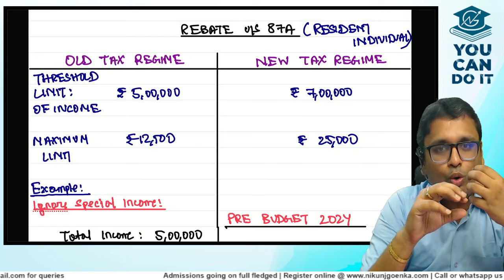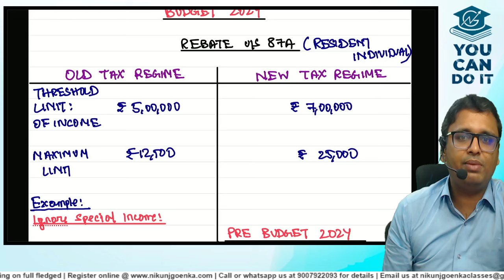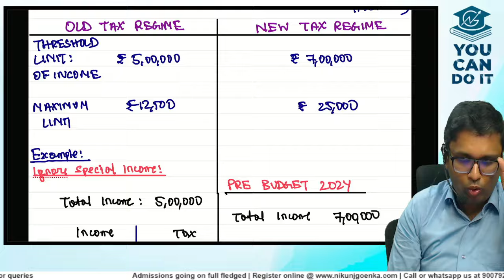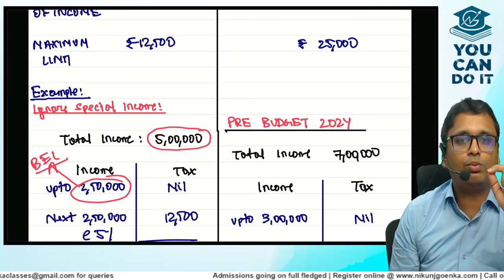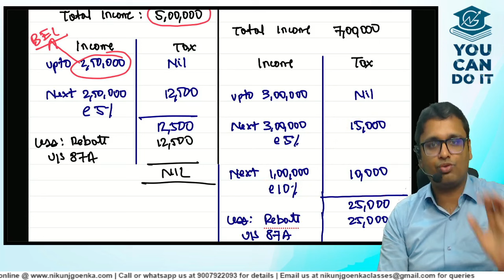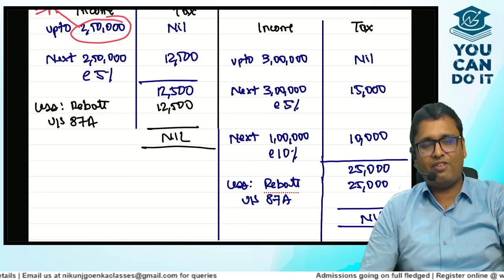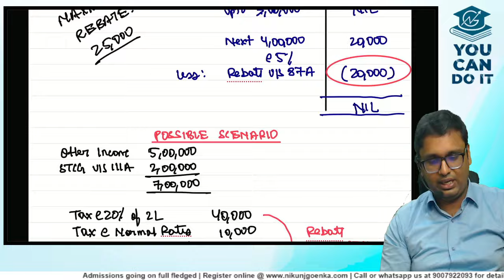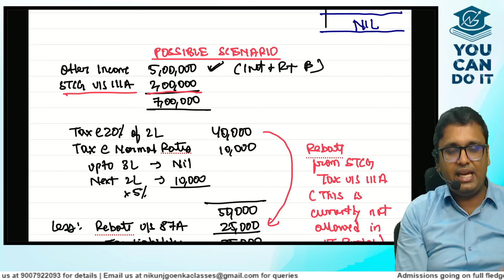Budget 2024 | Is there any mistake in Finance Bill 2024 ? | Watch Full Video | CA Nikunj Goenka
Budget 2024 | Is there any mistake in Finance Bill 2024 ?